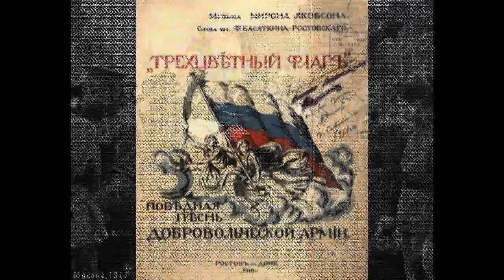Касаткин-Ростовский солдат и поэт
Федор Николаевич Касаткин-Ростовский ,поэт,солдат,белая армия